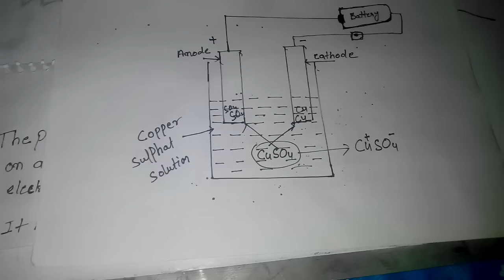ELECTROPLATING IN HINDI